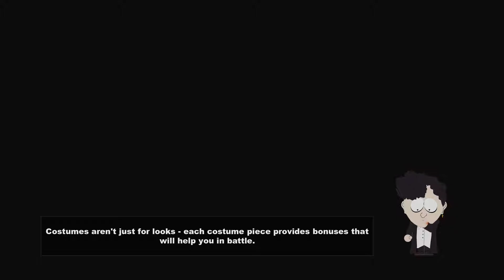[ Part 26 ] Randy Is Getting Aborted: South Park The Stick Of Truth [ Gameplay Walkthrough ]